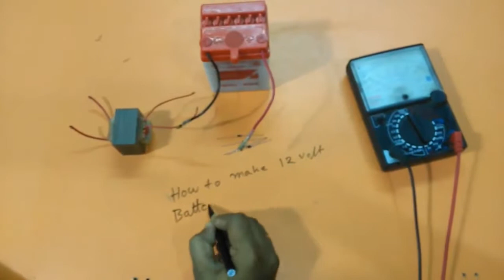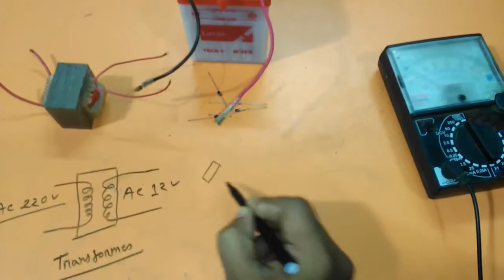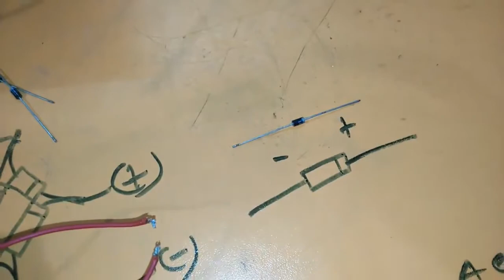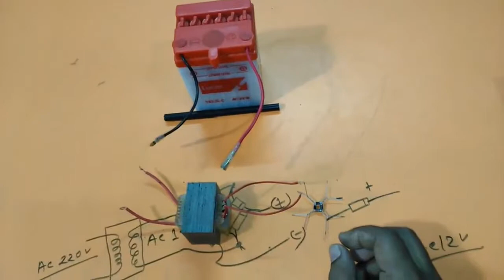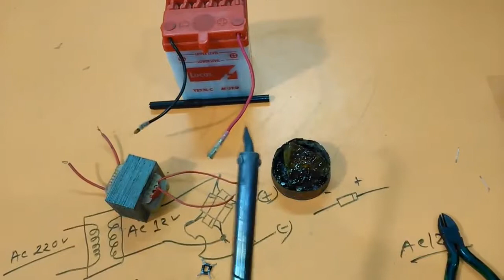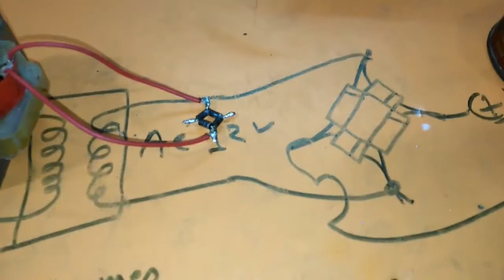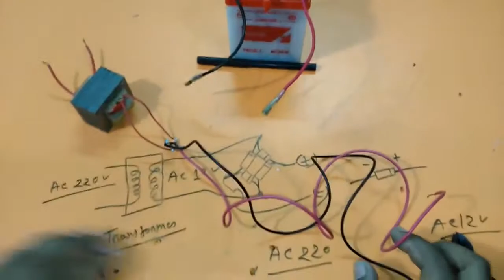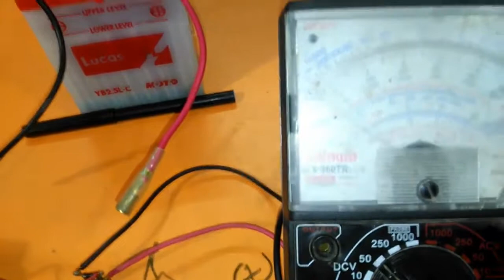How to make 12 volt battery charger for motor cycle battery